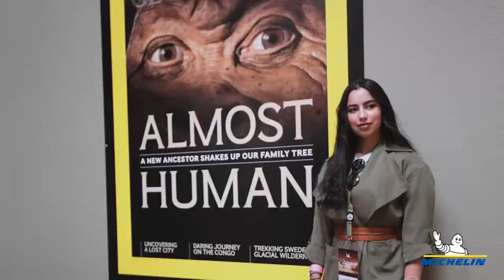Salma Amahzoune Media